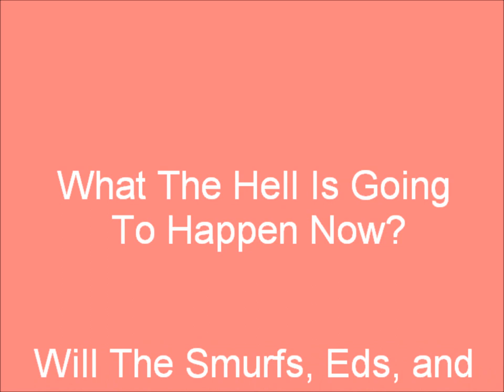YouTube Random Video - Bitch Wars Pt. 7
The Eds arrive at the library and begin to stop the Statue of Liberty from killing people in the Cartoon Network Public Library, but the events take a turn and Liberty turns the gun on them in attempt to open fire. However, they are saved when Papa Smurf appears and shoots Liberty down for good.